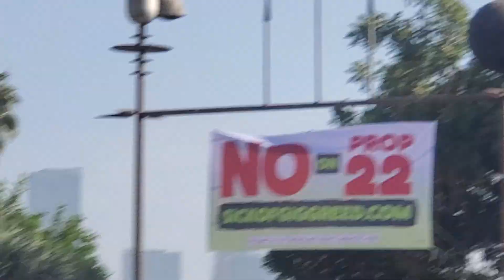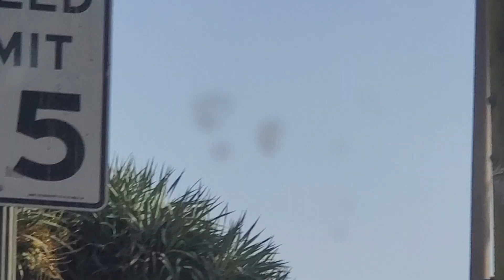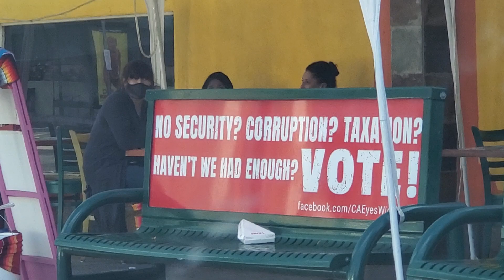Los Angeles, MacArthur Park, Boarded Up (DTLA Trump Supporter Greets Me!!!)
Here's an extended recording of my drive-through Los Angeles using Wilshire Boulevard. A lot of the stores and other areas were boarded up. It's really shocking, it's really sad how things have fallen into such disrepair throughout the city of angels.

 Then there was a sudden welcome surprise for me as I was driving right into the heart of downtown Los Angeles. I saw fellow trump supporter with a red cap on. He had just voted for Donald Trump! Let's pray that he wins re election!